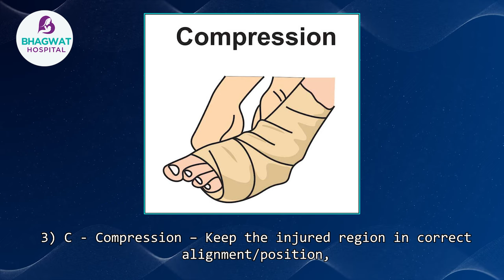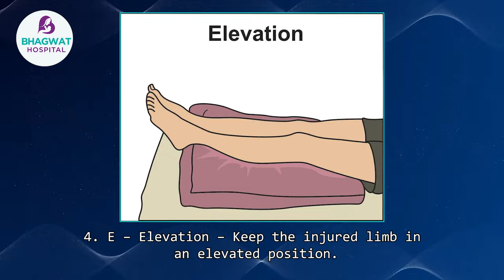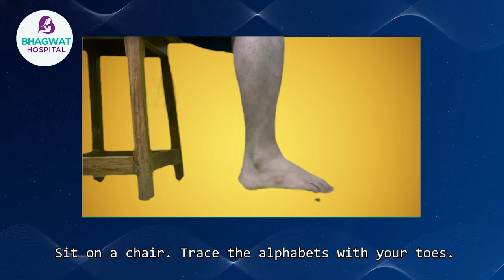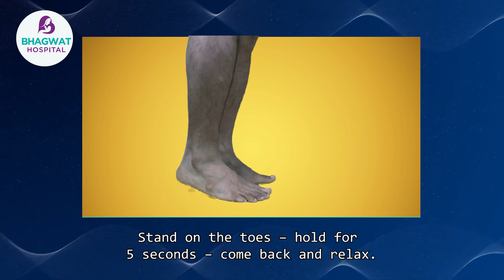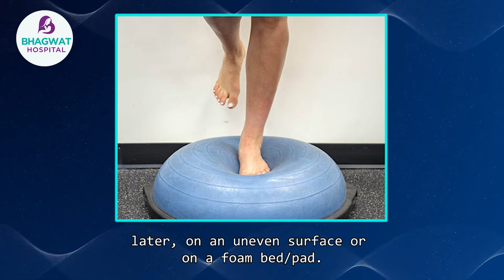Video 29 – Ankle Sprain Rehab | ಕಾಲು ಉಳುಕು - ಸಂಪೂರ್ಣ ಚೇತರಿಕೆ ಹೇಗೆ? Complete Recovery Protocol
ಕಾಲು ಉಳುಕು ಸಂಭವಿಸಿದಾಗ ತಕ್ಷಣದ ಚಿಕಿತ್ಸೆ R – I – C – E - ವಿಶ್ರಾಂತಿ, ಐಸ್, ಕಂಪ್ರೆಷನ್ ಮತ್ತು ಎಲಿವೇಶನ್ - ಈ ವಿಧಾನವನ್ನು ಅನುಸರಿಸುವುದಾಗಿರುತ್ತದೆ. ಈ ಆರಂಭಿಕ ಹಂತದ ನಂತರ, ಸಂಪೂರ್ಣ ಚಲನೆಯನ್ನು ಮರಳಿ ಪಡೆಯಲು ಮತ್ತು ಭವಿಷ್ಯದ ಗಾಯಗಳನ್ನು ತಡೆಗಟ್ಟಲು ನಾವು ಚೇತರಿಕೆಗೆ ಬೇಕಾದ ಅಗತ್ಯ ವಿಷಯಗಳನ್ನು ಪಾಲಿಸಬೇಕು.
1.     ಆಂಕಲ್ ಬೈಂಡರ್
2.     ಬಿಸಿ ನೀರಿನ ಶಾಖ
3.     ನಿಯಮಿತ ವ್ಯಾಯಾಮಗಳು
a.      ಚಲನೆಯ ವ್ಯಾಯಾಮಗಳು
b.     ಬಲವರ್ಧನೆ ವ್ಯಾಯಾಮಗಳು
c.      ಸಮತೋಲನ ವ್ಯಾಯಾಮಗಳು

ಪಾದದ ಉಳುಕು ಚಿಕಿತ್ಸೆಯು ವಿಶ್ರಾಂತಿ ಮತ್ತು ಔಷಧಿಗಳೊಂದಿಗೆ ಕೊನೆಗೊಳ್ಳುವುದಿಲ್ಲ; ಪೂರ್ಣ ಚೇತರಿಕೆ ಸಾಧಿಸುವಲ್ಲಿ ವ್ಯಾಯಾಮಗಳು ನಿರ್ಣಾಯಕ ಪಾತ್ರವನ್ನು ವಹಿಸುತ್ತವೆ. ಪಾದದ ಉಳುಕು ಯಾರಿಗಾದರೂ ಸಂಭವಿಸಬಹುದು. ಎಲ್ಲರಿಗೂ ಇದರ ತಿಳುವಳಿಕೆ ಪ್ರಸ್ತುತ.

Ankle sprains occur when the ligaments surrounding the ankle joint are torn or stretched. Immediate treatment involves following the R-I-C-E protocol: Rest, Ice, Compression, and Elevation. After this initial phase, we need to focus on rehabilitation to regain full movement and prevent future injuries.
Rehabilitation Protocol:
1. Ankle Binder: Use an ankle binder to support the healing ligaments while walking for 1 to 1 ½ months until they become stronger.
2. Hot Water Fomentation: Soak the injured leg in lukewarm water mixed with 1 spoon of salt. Perform ankle movements twice a day to reduce swelling and improve flexibility.
3. Regular Exercises: Three types of exercises are essential for a complete recovery: a. Range of Movement Exercises: Perform ankle pumps, ankle circles, and alphabet exercises to promote ankle mobility. b. Strengthening Exercises: Strengthen the calf muscles with calf raises and use resistance bands for ankle stability and muscle strength. c. Balance Exercises: Improve balance and proprioception to prevent future sprains. Start with standing on the injured leg and progress to more challenging surfaces.
Remember to repeat these exercises at least 4 times a day, doing 10 repetitions each time. Consistency and proper form are key to a successful recovery.
Ankle sprain treatment doesn't end with rest and medication; rehabilitation exercises play a crucial role in achieving a full recovery.

For more details:
Bhagwat Hospital
Court Road, Sagar - 577401